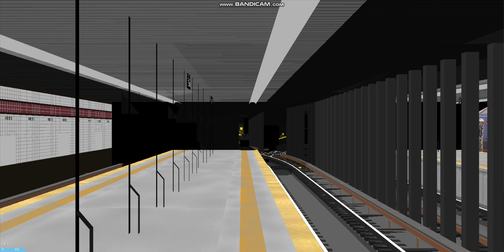Openbve 2014 R46 C Train arriving & departing at 168th Street